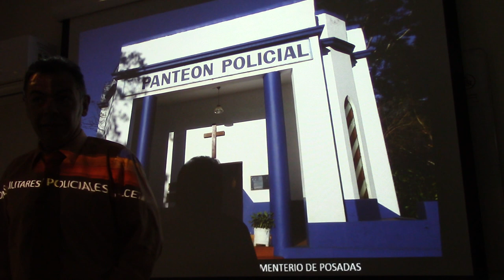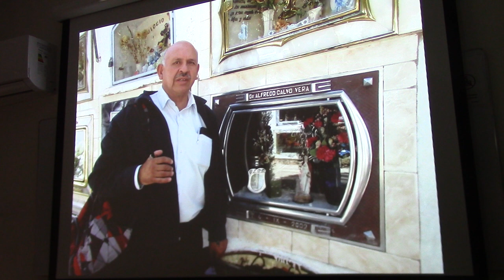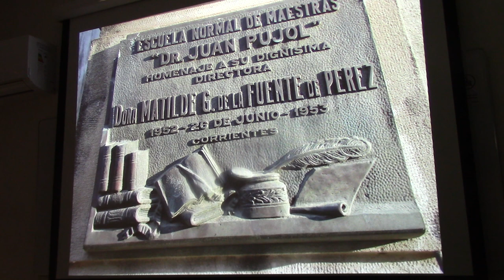271 CEMENTERIOS SORPRENDENTES POR EL DR JUAN LAZARA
Arte Funerario. Cementerios. Cementerios Monumentales de Interés Turístico. Primera Clase del Dr. Juan Lázara sobre patrimonio funerario dictada en el marco de una institución universitaria (ESEADE). Con la asistencia de alumnos de la licenciatura en Turismo y de Curaduría de Arte se brinda por primera vez en la Argentina esta asignatura universitaria dentro del plan de estudio de una carrera con título oficial.

Categoría
Formación